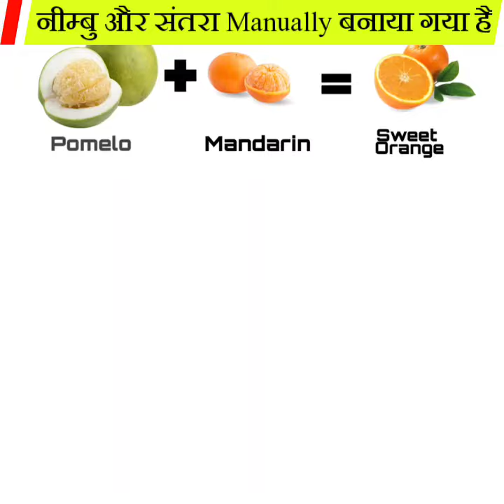नीम्बू और संतरा Manually बनाया गया है || facttechz new video || by MahtoZ